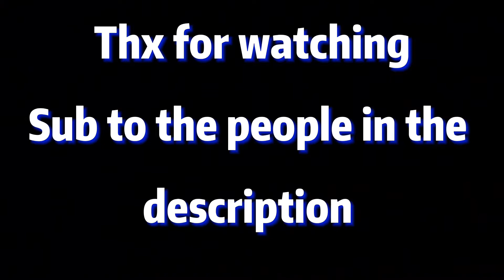🔥My ultimate submission for RXCEC | Suede👞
Tags (ignore)
fortnite montage,
fortnite edit,
best fortnite montage,
fortnite,
fortnite montage mood,
fortnite cinematic edit,
fortnite cinematic montage,
fortnite trickshot montage,
fortnite montage edit,
after effects fortnite montage,
sony vegas fortnite montage,
vegas pro fortnite montage,
how to edit like flea,
how to edit like milliam,

credit-Suede

Ignore:
fortnite settings af